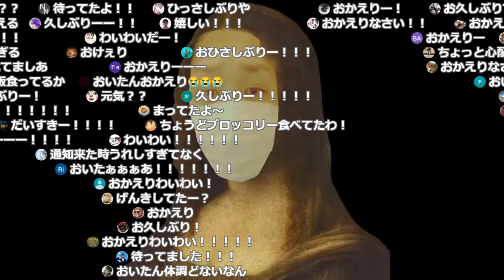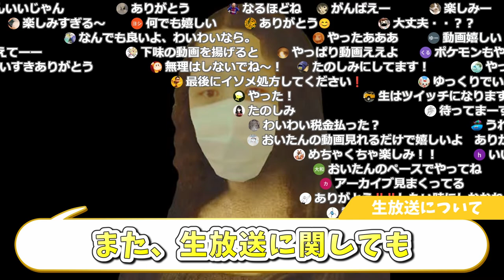【わいわい】わいわいさん活動再開！今後の予定について(2022/10/25)【雑談切り抜き】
わいわいさんの切り抜き動画をご視聴いただき、ありがとうございます。
見どころ満載の本編もぜひ見に行ってください！

おすすめ再生リスト

わいわいさんのチャンネル

目次
00:00 挨拶と近況報告
00:51 動画投稿について
01:18 生放送について
02:35 イベントについて
02:59 今後の意気込み
04:38 おしまいおしまい